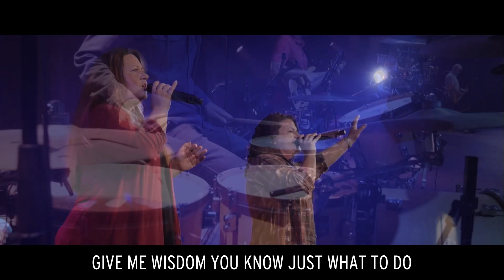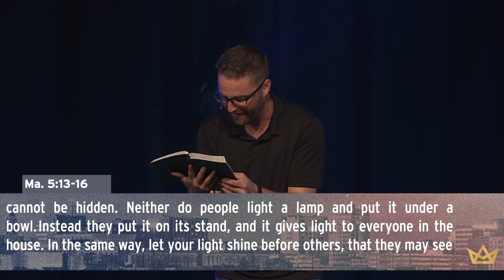Full Service | 9am | Simple Kingdom | September 17th, 2023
Simple Kingdom | Vision Sunday 2023 by Keenan Eaton on September 17th, 2023.